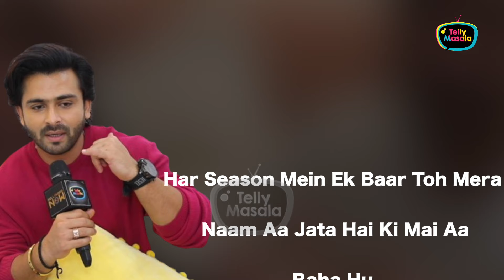Dipika Kakar REACTS On Shoaib Ibrahim's Entry In Bigg Boss 18 Says Ye Pehle Confirm Contestant...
Bigg Boss OTT 3 is in the finale week, & now many media reports claim Shoaib Ibrahim might enter the Bigg Boss 18 house, here is how Dipika Kakar reacts to the reports.